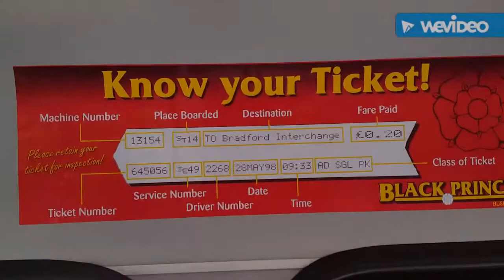PRESERVED Black Prince 441 P441 SWX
Optare Prisma
Mercedes-Benz O405
ZF